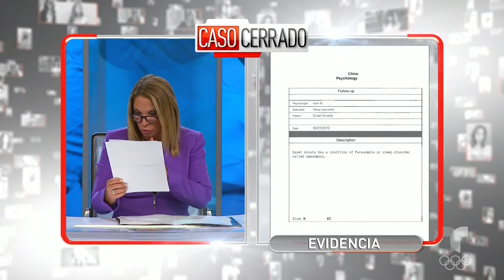Caso Cerrado | ¡En mis sueños me acuesto con cualquiera 😴💆🏻‍♀️👯🏻‍♂️!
Video oficial del controvertido programa de Telemundo Caso Cerrado. Suset entró en la habitación de su jefa y tuvieron sexo, pero al otro día ella acusó a Evi de violación, alegando que estaba dormida y no se acuerda de nada porque padece sexsomnia.

Enfermedad te incita a practicar sexo dormido | Caso Cerrado | Telemundo